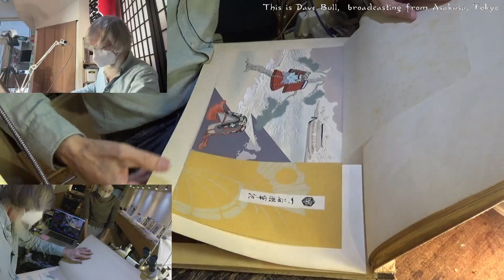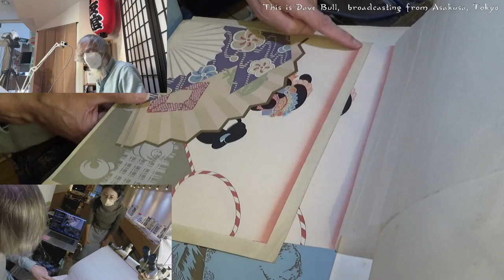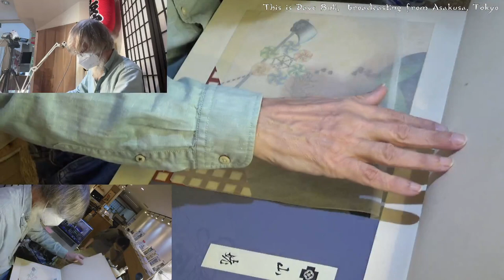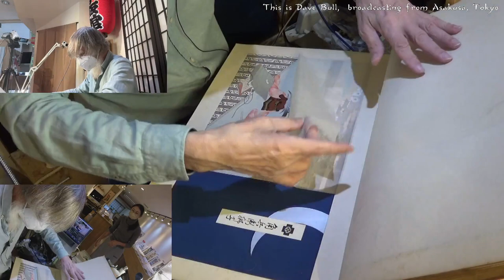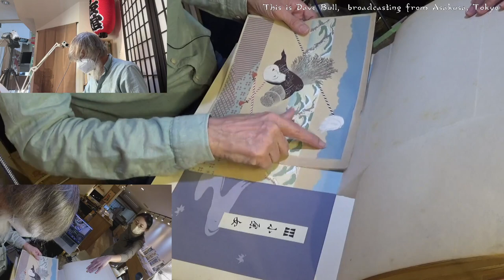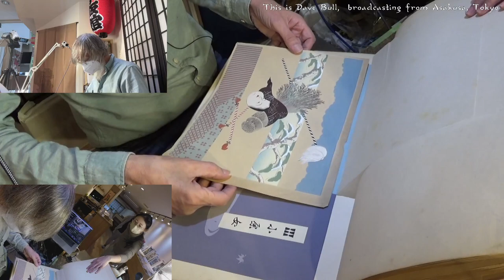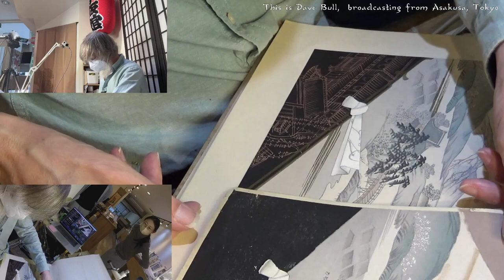Twitch replay 2022 10 27